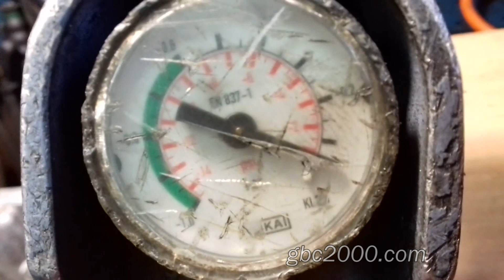Ремонт ГБЦ Mercedes CDI 2,7 замена прирезка седел, опрессовка, шлифовка притирка клапанов, шлифовка.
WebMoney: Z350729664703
Ремонт ГБЦ Mercedes CDI 2,7 замена прирезка седел, опрессовка, шлифовка притирка клапанов, шлифовка поверхности ГБЦ, заварка трещин, восстановление места под седло,восстановление отверстий под свечу и форсунку.
Repair of Mercedes CDI 2.7 cylinder head replacement of saddle cutting, crimping, grinding valve grinding, grinding the cylinder head surface, welding cracks, restoring seat space, restoring holes for a spark plug and injector
В одном из предыдущих видео мы показали вам заварку трещин ГБЦ mercedes-benz 2.7 CDI.
В этом ролике мы расскажем о полном или капитальном ремонте ГБЦ.
 После заварки проблемных мест головки, токарь- координатчик восстановил места под сёдла клапанов.  Затем измерял размеры будущих сёдел. По этим размерам подобрали заготовки из металлокерамики и передали заготовки с размерами токарю.
Затем восстановили отверстия под форсунку и свечные каналы, заваренные во время сварочных работ.
Проверяем не нарушили ли мы во время расточки и сверловки герметичность.
При помощи специальных оправок, забиваем изготовленные токарем сёдла, предварительно нагрев головку до 100 -120 градусов.
После этой операции, и после того, как головка остыла, еще раз опрессовываем её.
Следующая операция — это порезка седел. Их можно порезать и шарошками, но у нас для этих целей есть станок, хотя и шарошками также часто пользуемся. Нарезаем фаски на новых седлах, а также поправляем старые.
Поправляем – восстанавливаем и фаску тарелки клапана. Вышлифовываем её на шлифовальном станке.
Затем притираем клапаны к седлам головки.
Далее мы измеряем вылет клапанов и выводим их в зону срабатывания компенсатора. Что это такое и зачем это нужно делать расскажем в следующих видео.
Фрезеруем поверхность ГБЦ, моем, обдуваем, собираем головку.
В начале накидываем нижние тарелки, а уже затем одеваем сальники клапана на направляющие втулки, а не наоборот. В этом случае тарелка не надевается через сальник.
Расставляем клапаны по своим местам. Ставим пружины. Ставим большую пружину на выпуск.  Накидываем верхние тарелки с сухариками и засухариваем. Обязательно после засухаривания необходимо обстучать ножки клапана. Это делается для того, чтобы сухарик лег в своё место и обжал клапан. Головка готова.